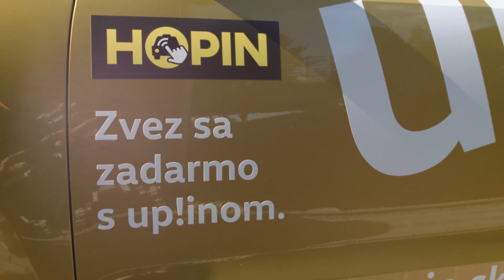VW up!in – Selfie s Lukášom nesmie chýbať.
Vedel si, že HOPIN taxi sa premenoval na up!in?
No naozaj. Zavolaj si taxík cez aplikáciu HOPIN od 26. do 30. septembra a nový up! možno odvezie ZADARMO práve teba. A to nie je všetko, v aute na teba čaká ďalšie prekvapenie!